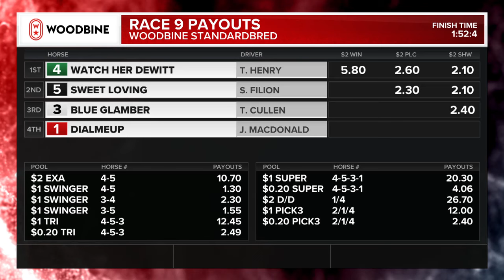Mohawk, Sbred, June 6, 2024 Race 9 | Woodbine Horse Race Replay